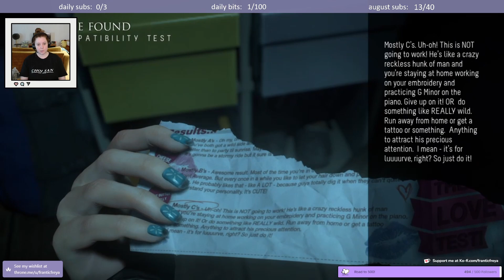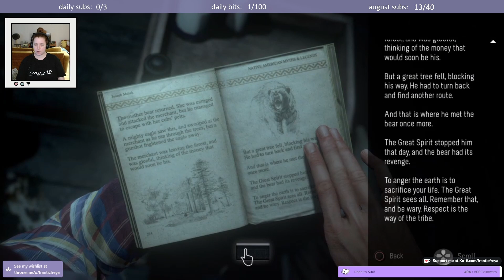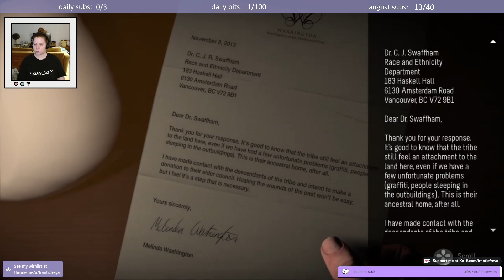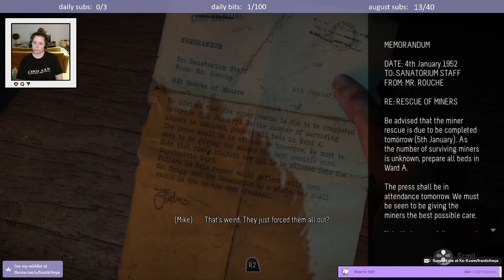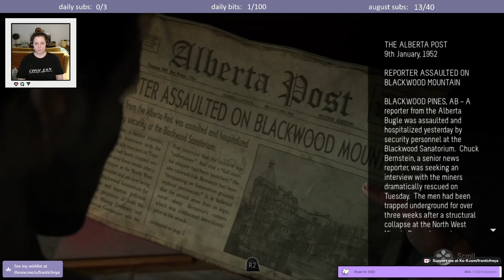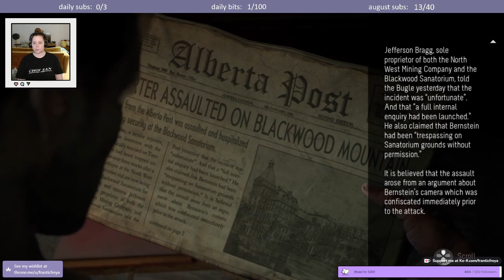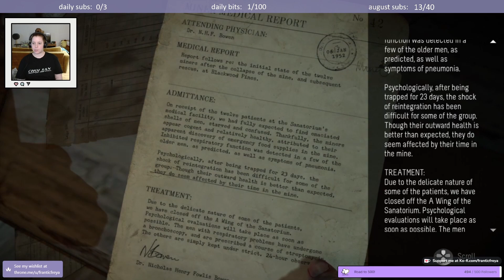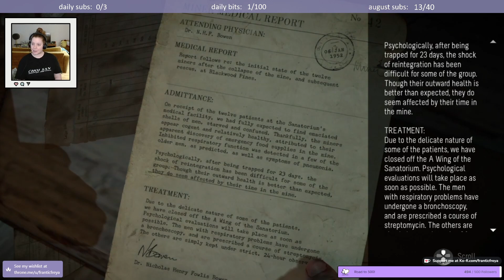CAN WE MAKE IT THROUGH THE NIGHT? 😨 | Until Dawn | part one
Almost a year after I first started playing Until Dawn, I'm finally getting around to uploading the Twitch vods to my YouTube channel. 🫣 This game was definitely an experience, and I think it might be one of my favourite ones of all time!

❥ This entire playthrough was streamed live on Twitch! If you'd like to check out my livestreams and maybe give me a follow, I'd really appreciate it.

❥ If you enjoy my content and would like to throw some extra support my way, I also have a ko-fi that lets you donate for as little as the price of a coffee.